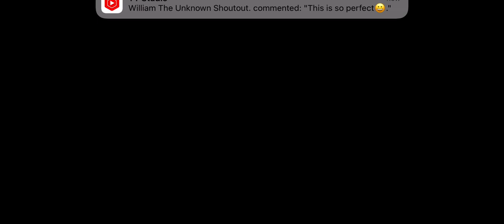Good morning guys